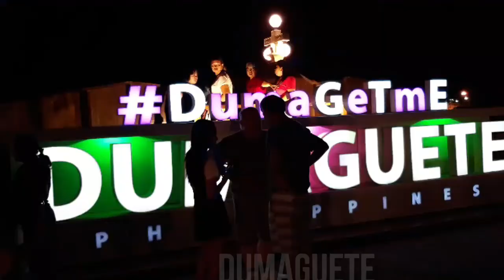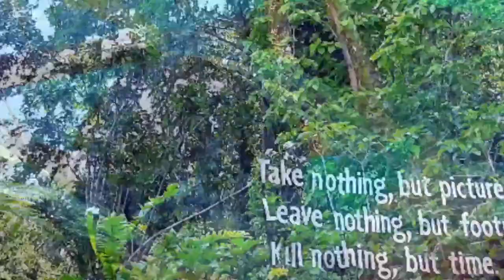NEGROS ORIENTAL 🐢💐🌳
Negros Oriental (Cebuano: Sidlakang Negros), also called Oriental Negros or Eastern Negros, is a province located in the region of Central Visayas, in the Philippines. It occupies the southeastern half of the large island of Negros, and borders Negros Occidental, which comprises the northwestern half. It also includes Apo Island, a popular dive site for both local and foreign tourists.